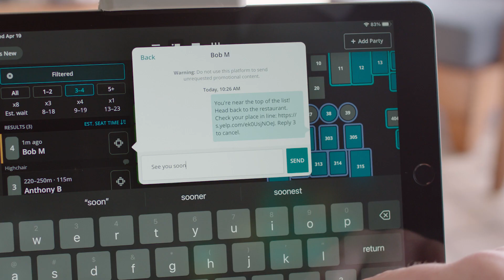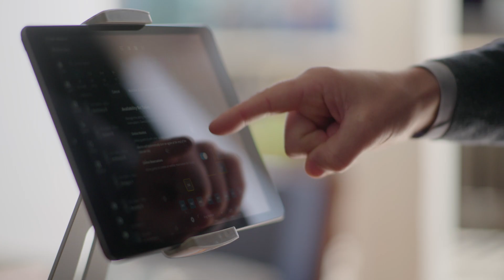How to Reduce Line Abandonment | Yelp Guest Manager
Dane Holt, General Manager at Crab House in San Francisco, shares his experience with Yelp Guest Manager.

Dane can rely on Yelp Guest Manager's waitlist feature because it reduces FOH chaos, simplifies the guest experience, and sets the right tone. It’s easy for guests searching Yelp, as well as in-person visitors, to join the waitlist. Once they’re added, customers receive a text with an approximate wait time followed by a text when their table is ready. This allows them to enjoy the restaurant’s surroundings on Pier 39 and show up to Crab House happy.